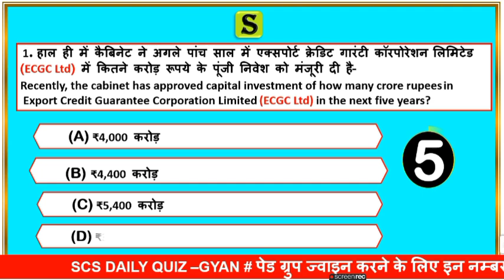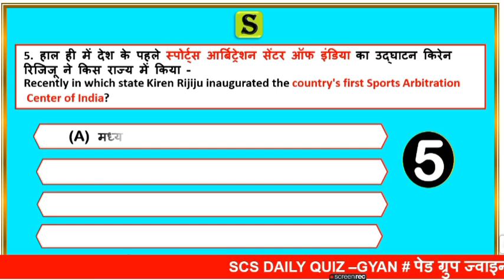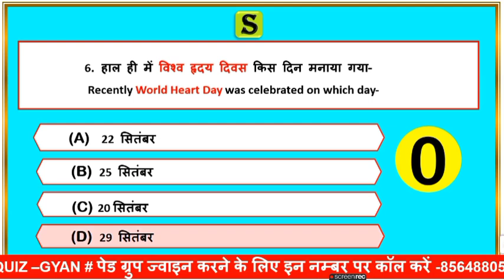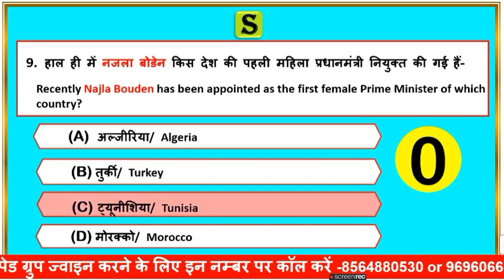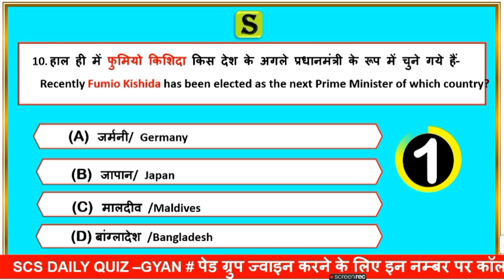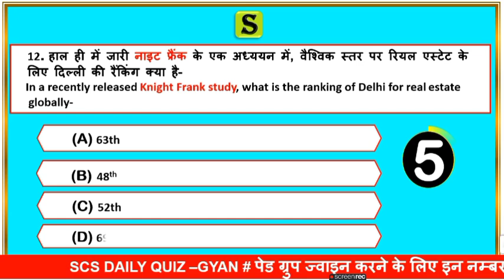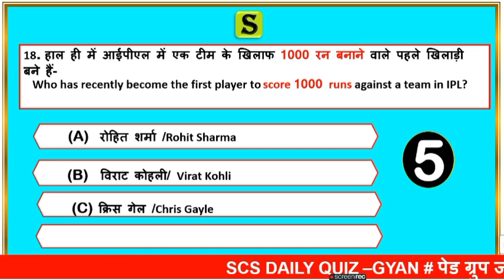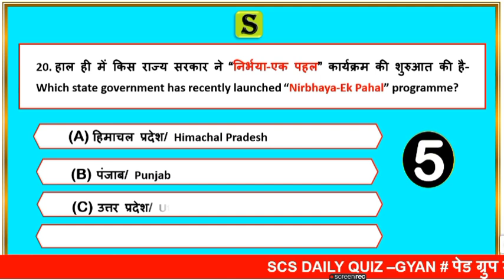30 September 2021 daily current affairs quiz in bilingual | gk questions and answers latest news scs